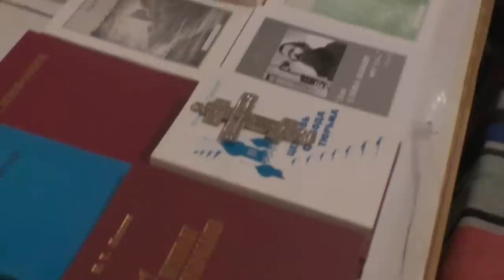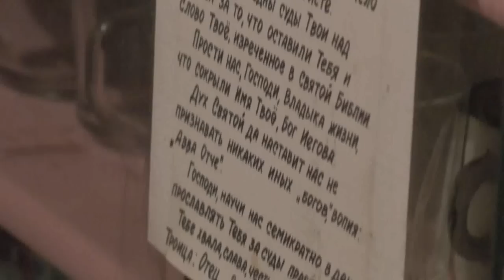Собрание. 29. 01. 2023